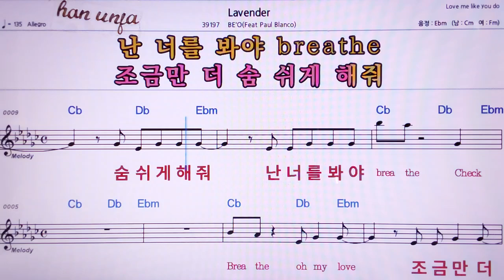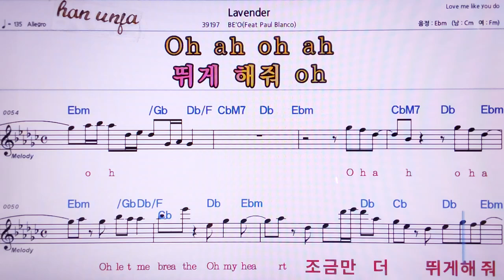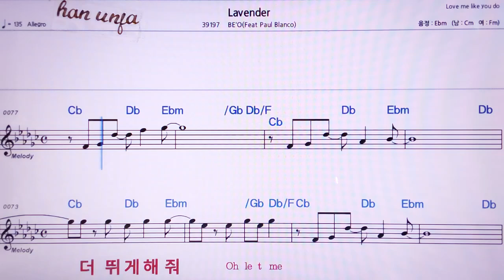💖Lavender/BE`o ,Paul Blancoo 👍MR,노래방, 악보, 코드,Karaoke With Sheet Music